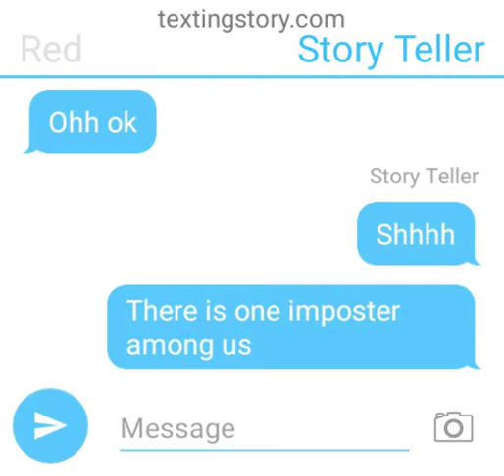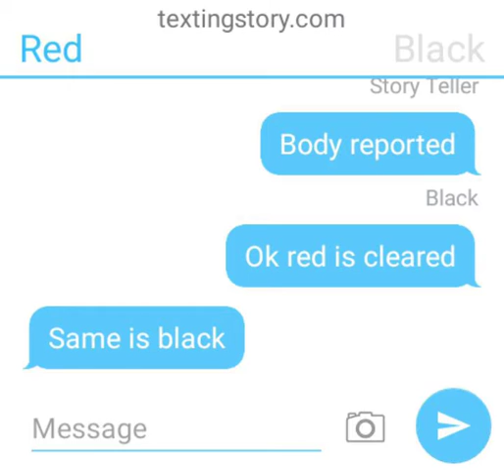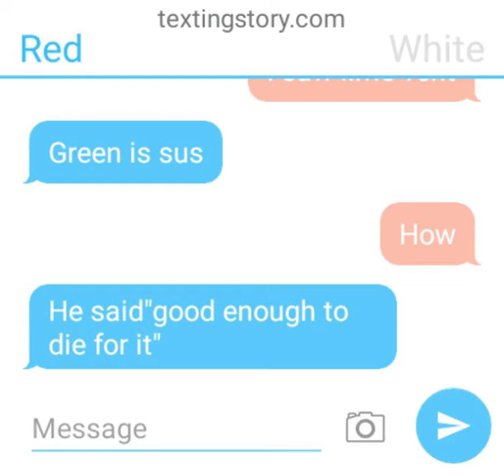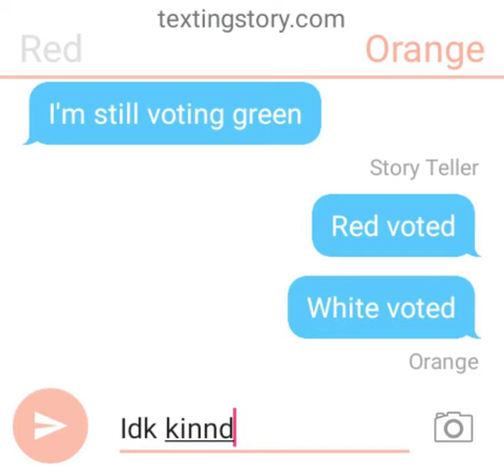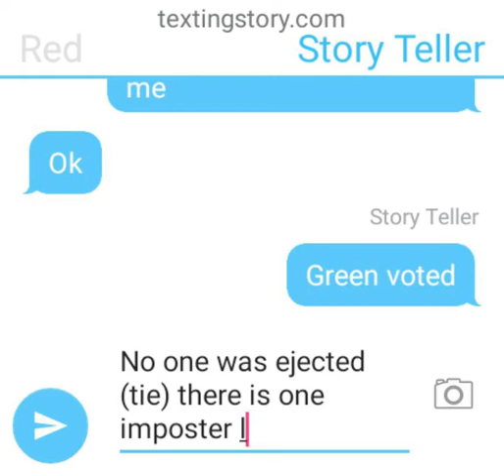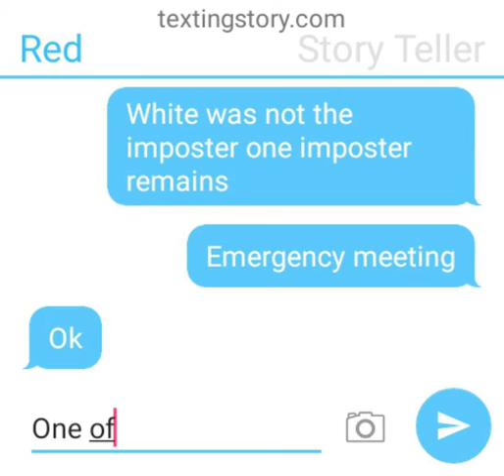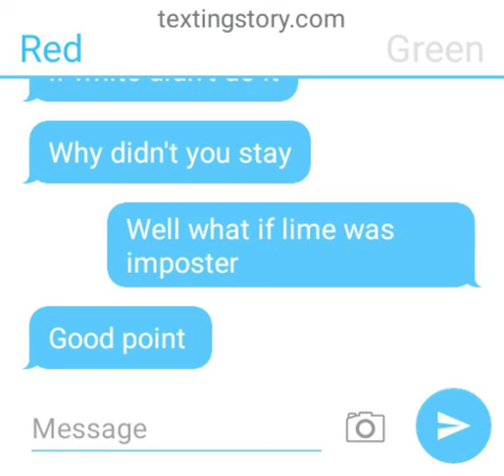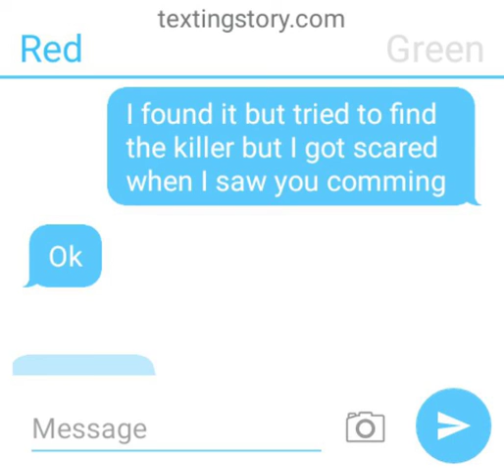Among us text thing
Flash back to 2 or so years ago when I made this videos